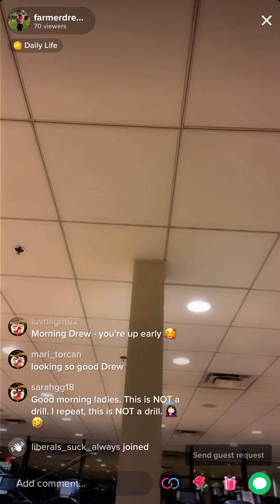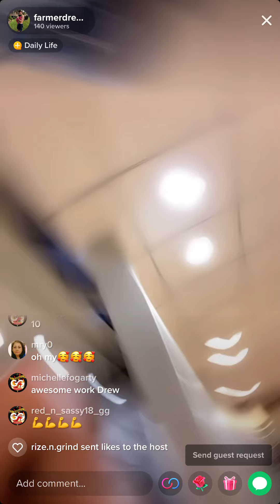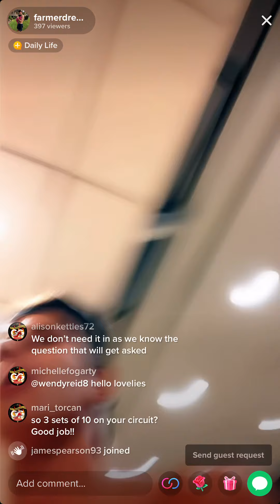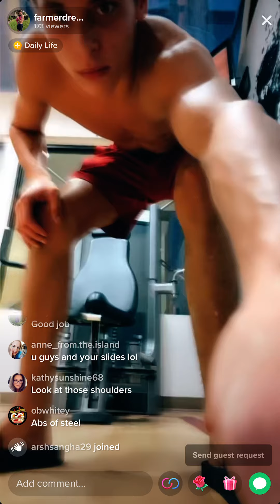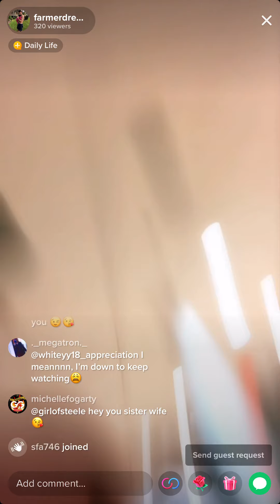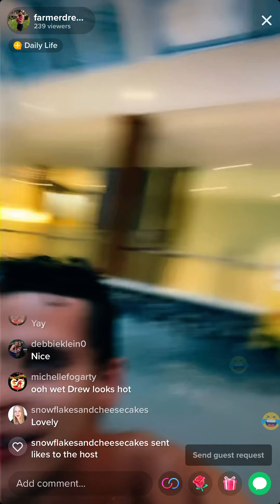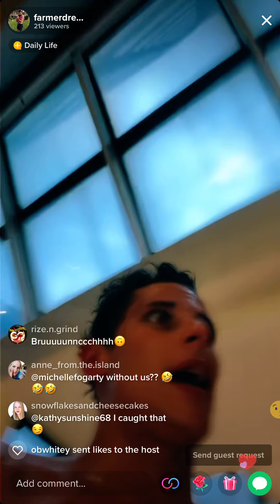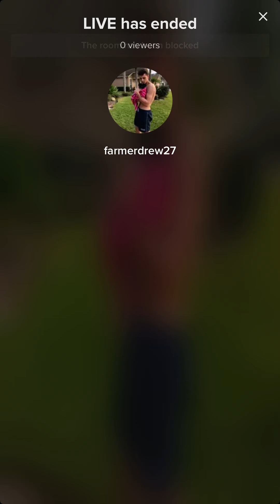Work out with Drew - 09/05/21 - Andrew Wright